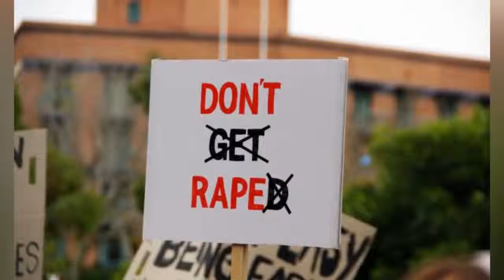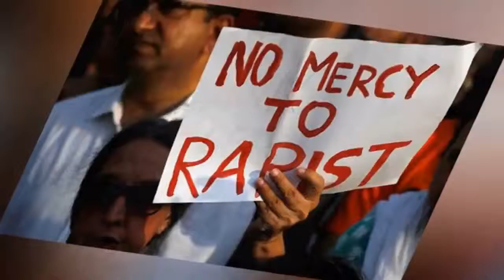National Registry Of Sex Offenders Adds 5 Lakh Names To Database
Names of over five lakh sex offenders, who were convicted for crimes against women, have been added to a database which can been accessed by law enforcement agencies to help crack sex crimes across the country, officials said Sunday